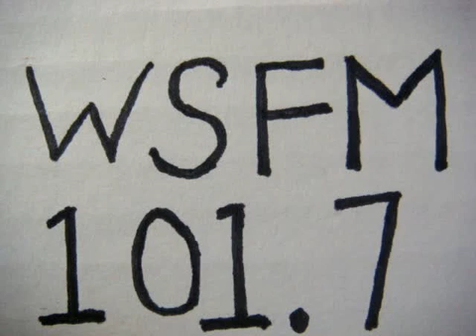No 550 Your song with Richard Mercer. 27 August 2014